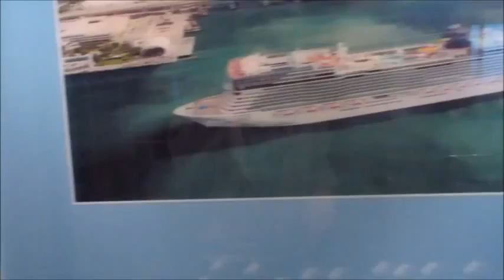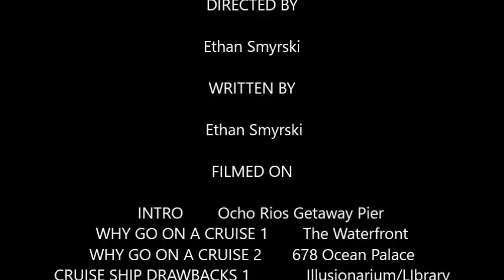How have Cruise Ships Changed Travel (Wired Project)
Today I will Discuss the affect Cruise Ships have made on Travel. (Featured Ship Norwegian Getaway)